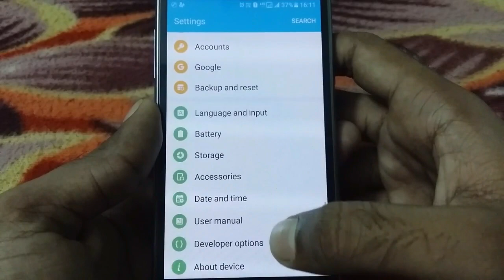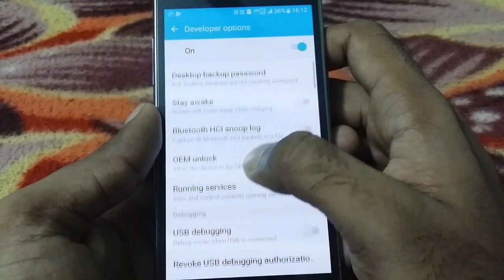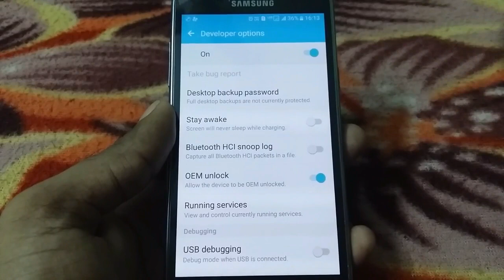How to Automatically Turn Off Sleep Mode When Mobile Connected To USB || By TIIH